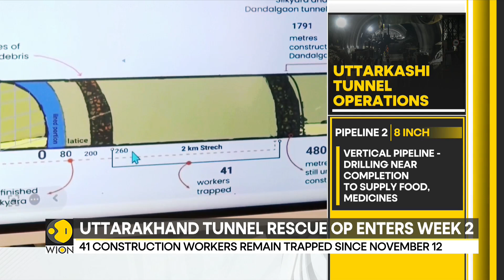Uttarkashi Tunnel Rescue Operation: 6 miners called in for manual drilling | WION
Two weeks into the operations that began to rescue 41 trapped workers in a tunnel in India's Uttarkhand, agencies have now decided to use manual tools and hand tunneling methods to reach the workers. After the augur machine that was being used collapsed a team of 11 specialist have been flown in from Delhi for this. Also, with horozontal drilling facing multiple issues, the teams are now resorting to vertical drilling.